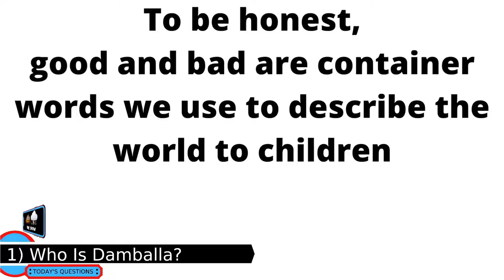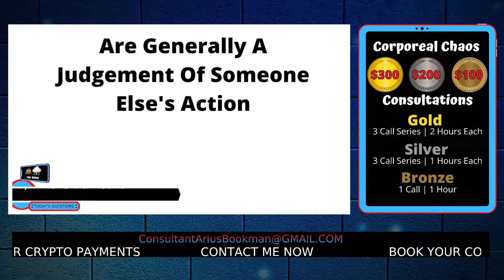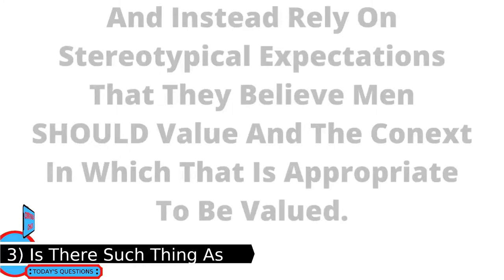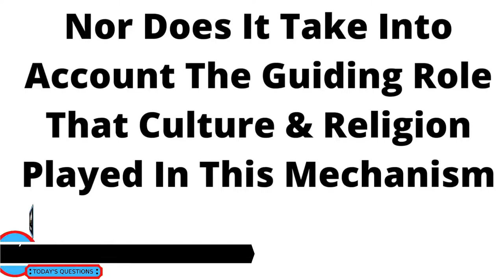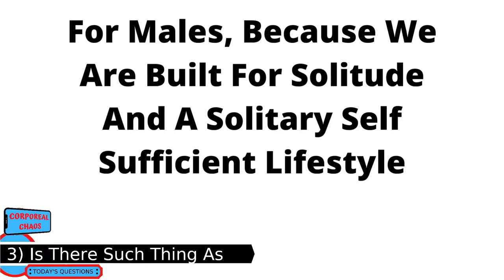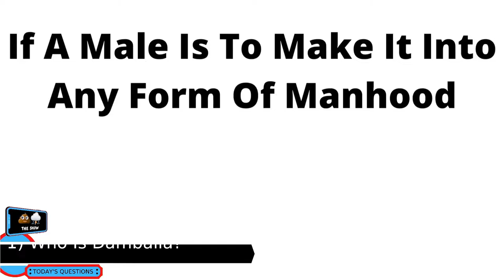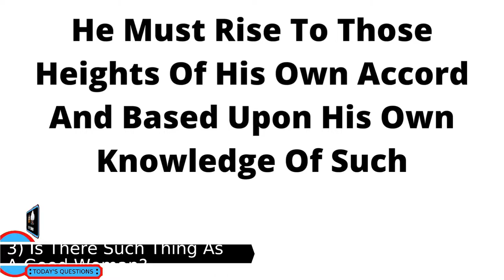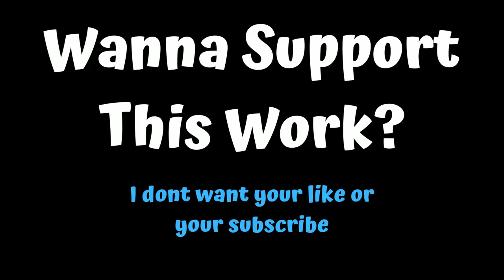Is There Such Thing As A Good Woman?